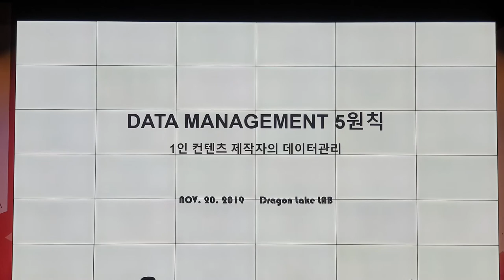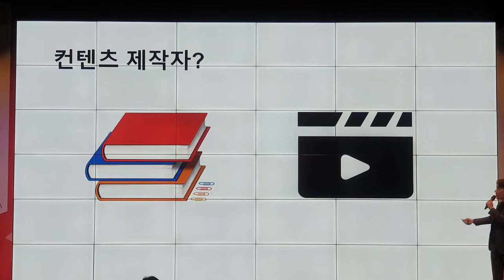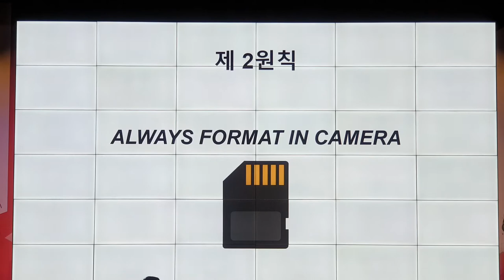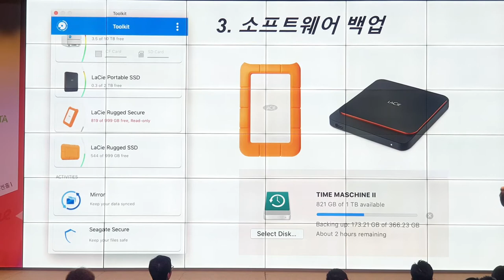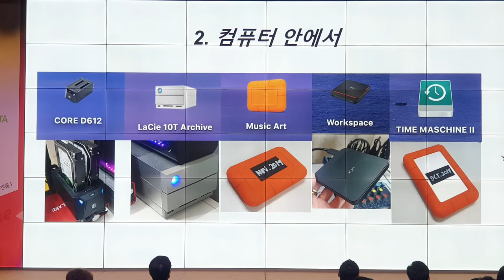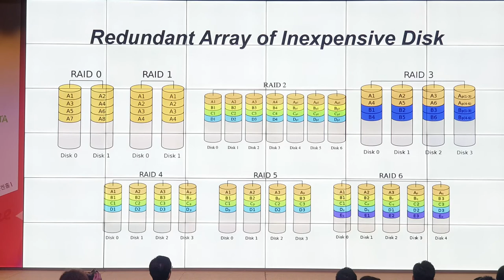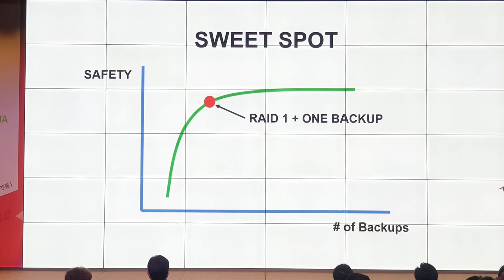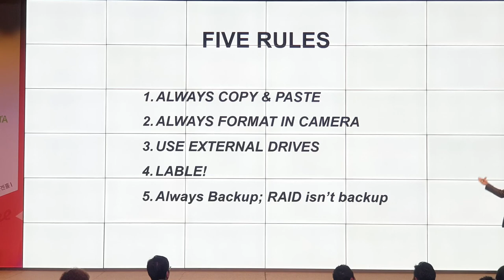1인 창작자를 위한 데이터 매니지먼트 씨게이트 레스큐와 함께하는 데이터 보안과 예방 세미나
1인 창작자를 위한 데이터 매니지먼트

2편#  1인 창작자를 위한 데이터 매니지먼트

비디오 아티스트 용호수 DRAGON LAKE LAB 유투버

컨텐츠 제작자의 데이터 관리